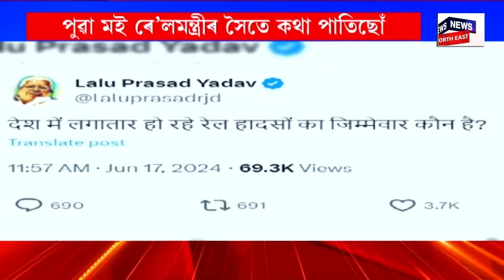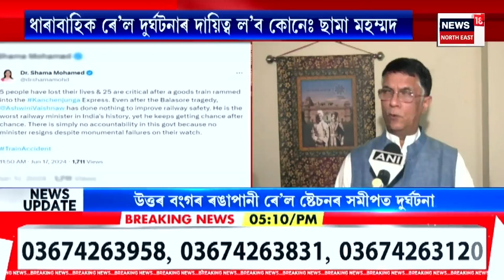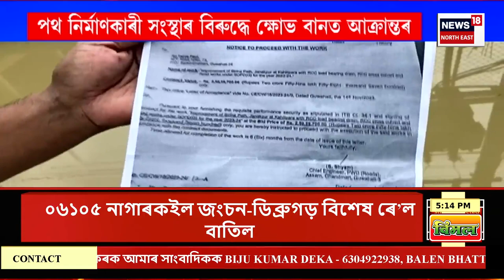Assamese News | Train Accident শিলিগুৰি ট্ৰেজেডীৰ পিছতে ১৯খন ৰে’ল বাতিল।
Assamese News | Train Accident শিলিগুৰি ট্ৰেজেডীৰ পিছতে ১৯খন ৰে’ল বাতিল। নিউ জলপাইগুৰি, শিলিগুৰি, বাগডোগৰা আৰু আলুৱাবাৰী পথত বাতিল ৰে’ল চলাচল।